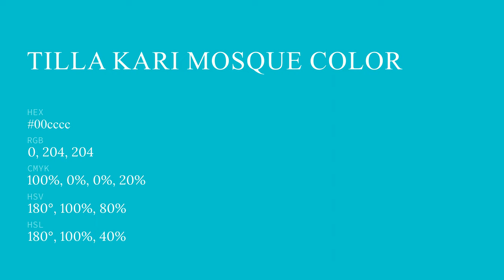Tilla Kari Mosque color 00cccc hex color - Blue color - Warm color 00cccc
What color is Tilla Kari Mosque ? 00cccc hex color - Blue color - Warm color 00cccc

Hex 00cccc Color Code is also known as Tilla Kari Mosque color.

Hex 00cccc Color code in RGB color code model is created after adding 0.00% red color, 80.00% green color and 80.00% blue color.
Hex 00cccc Color code in CMYK color (process color) code model is generated after subtraction of 100% cyan, 0% magenta, 0% yellow and 19% black.